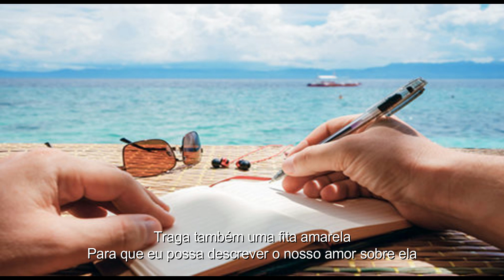MÚSICA INÉDITA : TEM QUE TER SEMPRE UMA CANETA MEU AMOR ! ! ! ! ! ! ! Autor: Claudio Lopes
NO  BOLSO
DE UM POETA E COMPOSITOR
TEM QUE TER SEMPRE
UMA CANETA MEU AMOR

TRAGA TAMBÉM
UMA FITA AMARELA
PARA QUE EU POSSA DESCREVER
NOSSO AMOR
SOBRE ELA

EU VOU DESCER O JOÁ
VOU PRA COPACABANA SAMBAR

QUANDO O SAMBA TERMINAR
SUBO A GROTA FUNDA
E VOU PRA VISTA CHINESA REPOUSAR

PRA CANTAR RADIANTE
DE ALEGRIA
TRANSBORDEI EM POESIA